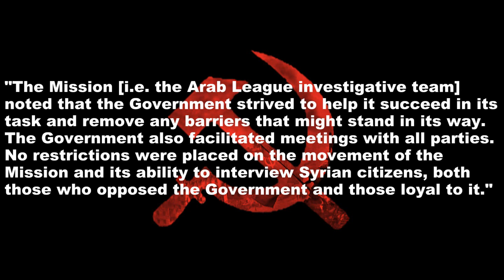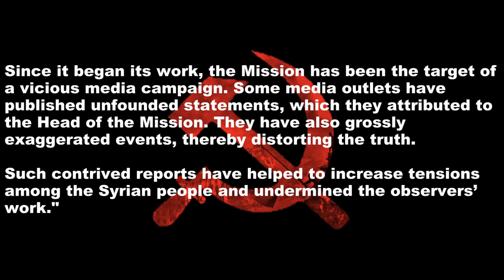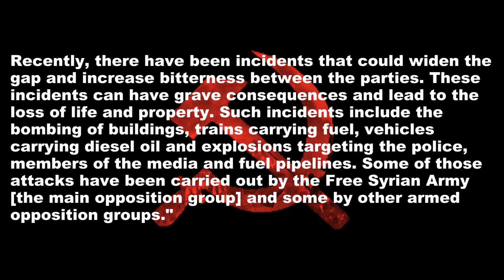Report Shows West Mischaracterizing Syria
Information we've been getting about the Syrian situation has been wrong .